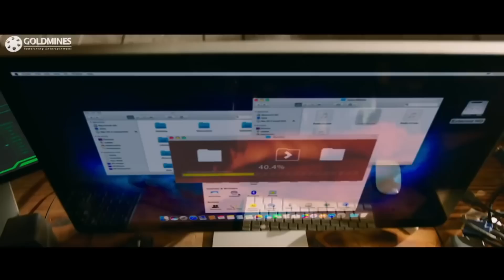पवन कल्याण ने रघु बाबू को पैसो की लालच में ऐसा फसाया की उसे जेल की हवा खानी पड़ी